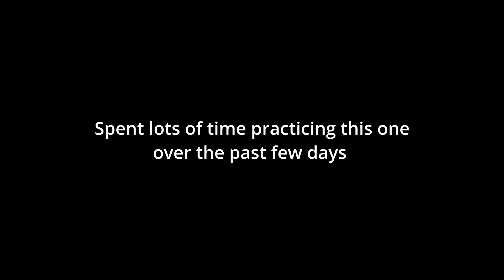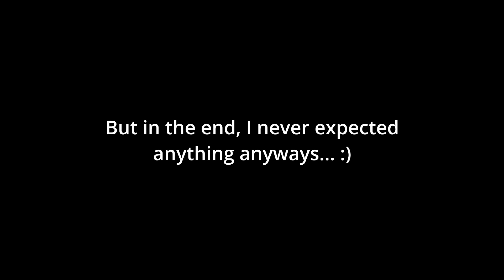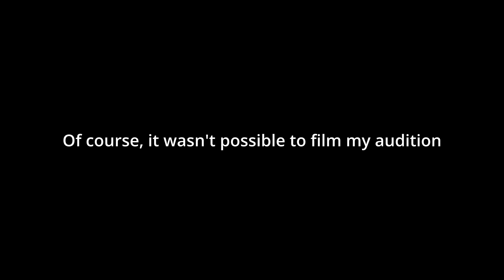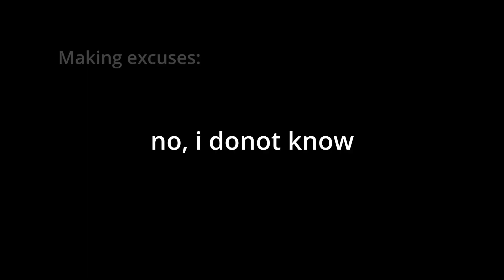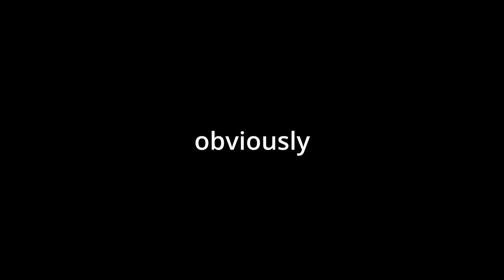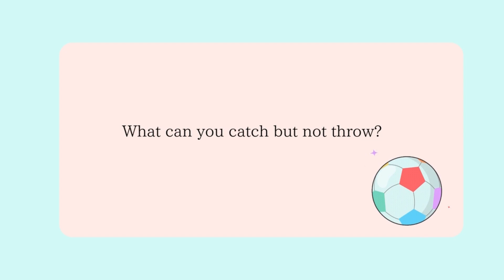My 1st Ever MASTERCLASS AUDITION/ as a Conservatoire Student - Pianist.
It was a big surprise when I got the email from my professor about an invitation to a Masterclass. I've never even DREAMED of being able to play for such an event but I've learned that sometimes things might sound impossible, but they do actually fall from the sky 😂

Mari Kodama and Daniel Shapiro were the 2 professors that we were going to be put with for the beautiful Masterclass! Around 10 participants were chosen from their own professors and unbelievably, I was. chosen.

Big round of applaud 😌

Behind the scene:
To who ever you are, PLEASE WATCH TILL THE END! Because this video was supposed to be posted in the beginning of October, 2022, but it was obviously MUCH later than that. Simply because of a stupid mistake that I've made: filming this video with 4K 60flips/sec. Which was the highest camera quality I could get on the device I was filming with, AKA- a phone.
And what that did was, it exploded. Yes, the phone AND the computer for me to edit this crazy long video. (That I expected to be around 10min).

And real story, this took 3 weeks to finally finish, so... Basically I'll extremely appreciate it if you watch it till the end, even if it might be the worst video you can ever find on the internet.

Otherwise, (hope you enjoy it) and find out the result of my audition- watch till the END!

Piano: Steinway D